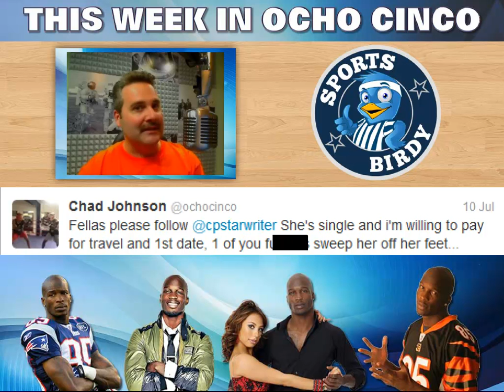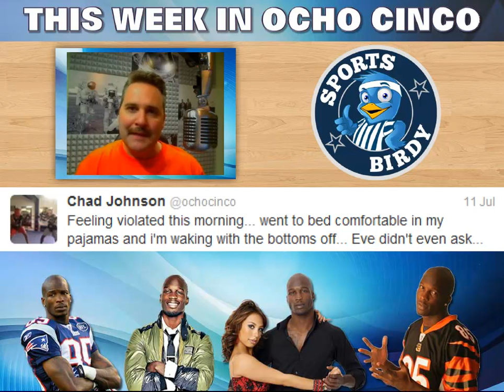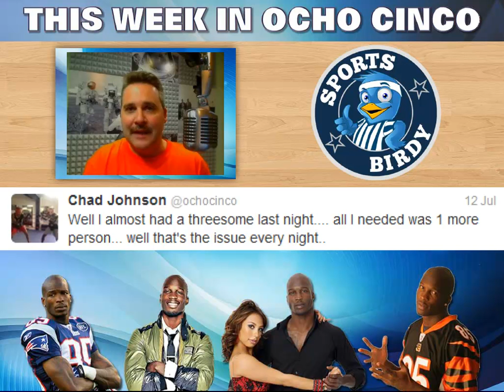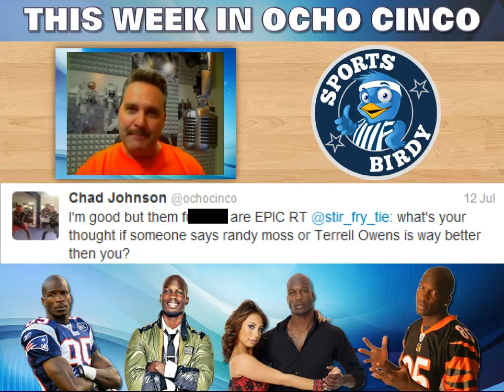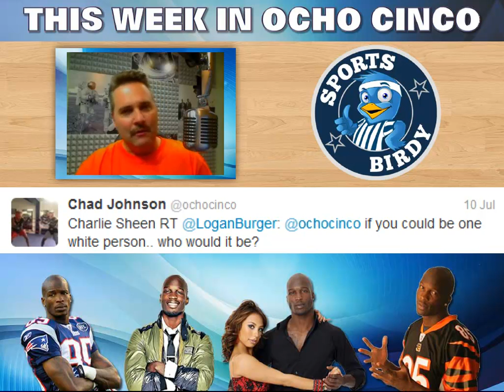This Week in Ocho Cinco - July 16th 2012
Find out who Chad was playing in the sand with, who he is trying to play matchmaker for, the small business he is trying to save, and if Chad could be any white person who it would be.